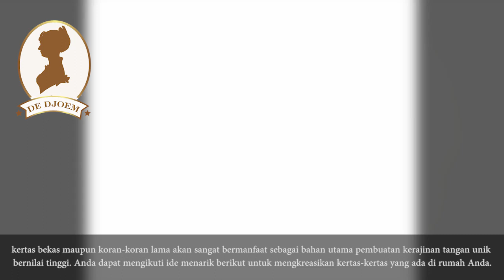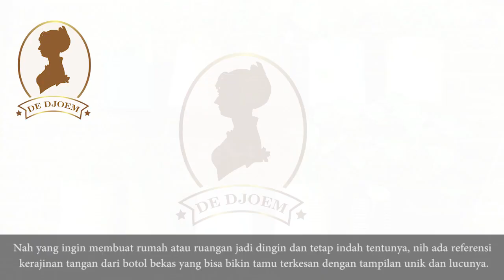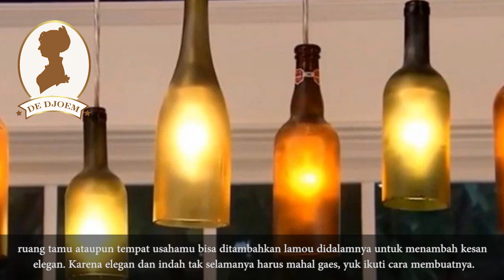Kerajinan Tangan Dari Barang Bekas Yang Unik Dan Lucu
Kerajinan Tangan Lucu dari Botol Bekas
Sampah berbahan dasar plastik merupakan sampah terbanyak dan paling sulit diurai oleh tanah, air, bahkan udara. Banyaknya sampah plastik yang ada di sekitar lingkungan Anda akan menambah buruk pencemaran yang terjadi di sana.

Kap Lampu Hias
Lampu hias merupakan salah satu benda yang dapat mempercantik suatu ruang, terutama kamar tidur. Anda dapat memanfaatkan lampu hias sebagai dekorasi disamping kegunaannya untuk menerangi ruangan Anda. Tidak perlu membeli lampu hias yang mahal, Anda dapat mengkreasikan lampu hias dari kap lampu bekas dan foto-foto kenangan.

Kerajinan Tangan Unik dari Kertas
Siapa bilang kertas bekas hanya laku terjual di tempat rongsokan saja? Jika Anda dapat mengkreasikannya, kertas bekas maupun koran-koran lama akan sangat bermanfaat sebagai bahan utama pembuatan kerajinan tangan unik bernilai tinggi. Anda dapat mengikuti ide menarik berikut untuk mengkreasikan kertas-kertas yang ada di rumah Anda.

Kerajinan Tangan Lucu dari Sisa Kain Flanel
Kain flanel merupakan salah satu jenis kain yang kerap kali dimanfaatkan oleh para pengrajin sebagai bahan utama produksi kerajinan tangannya. Gantungan kunci, tempat handphone, dompet, hingga boneka, kerap kali menggunakan flanel sebagai bahan baku pembuatannya.

Kerajinan Tangan Unik dari Batu Kali
Jika Anda termasuk orang yang memiliki ide dan kreativitas seni yang tinggi, Anda harus mencoba membuat kerajinan tangan dari batu kali. Batu kali berbagai bentuk, ukuran, dan warna dapat dikerasikan menjadi kerajinan tangan yang menarik dan berdaya guna. Anda dapat mengikuti ide kreatif berikut ini untuk mengkreasikan batu kali.

Pot Bunga Gantung
Nah yang ingin membuat rumah atau ruangan jadi dingin dan tetap indah tentunya, nih ada referensi kerajinan tangan dari botol bekas yang bisa bikin tamu terkesan dengan tampilan unik dan lucunya.

Tempat Pensil
Siapa sangka botol-botol bekas yang ada dikamar mandi masih bisa jadi hiasan dan berguna dikamarmu? Yuk langsung aja ambil botol-botol bekasmu yang jelas ramah lingkungan juga biar gak dijadikan sarang nyamuk dan yang pasti bikin cantik meja belajarmu.

Botol hias
Nah untuk kamu yang sedang bingung untuk membuat kado untuk orang tercinta maupun hiasan diruangan/tempat usahamu, botol hias ini bisa kamu gunakan apalagi jika ingin lebih indah untuk hiasan dikamar,ruang tamu ataupun tempat usahamu bisa ditambahkan lamou didalamnya untuk menambah kesan elegan. Karena elegan dan indah tak selamanya harus mahal gaes, yuk ikuti cara membuatnya.